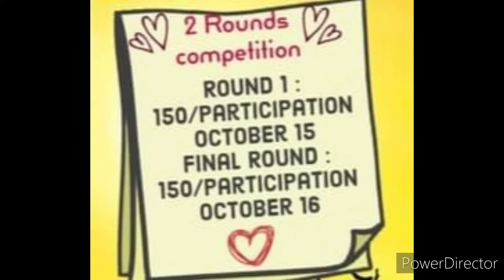Big Talent Hunt Win Trophies Medals🏆🥇